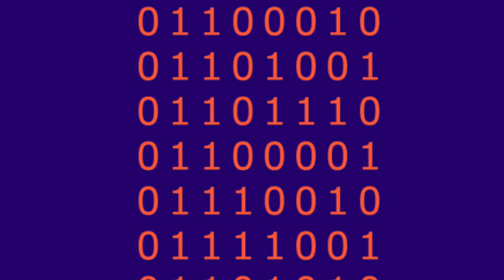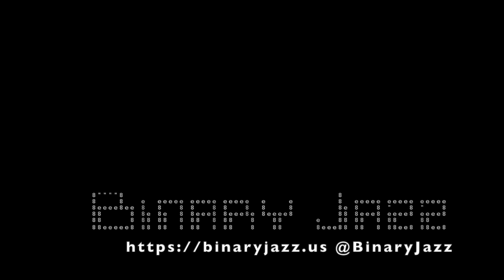Binary Jazz - Episode 10001011: Catachresis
In this episode we talk about uncomfortable-sounding phishing attacks, read through some Russian spam, faking a literature degree, cats (obviously), the sad future of the internet, and multi-level marketing. Chris' new Zoom account doesn't cut us off at 40 minutes and it confuses all of us.